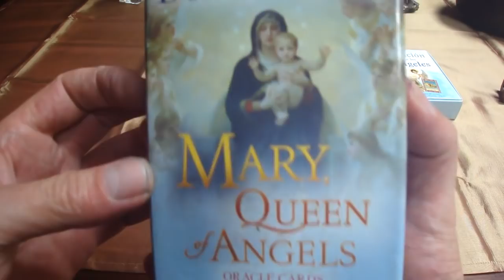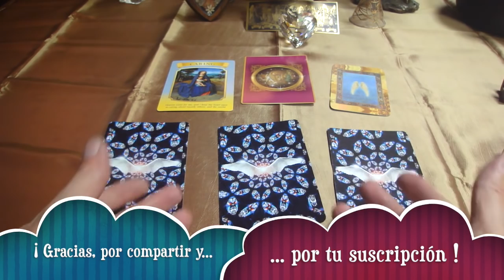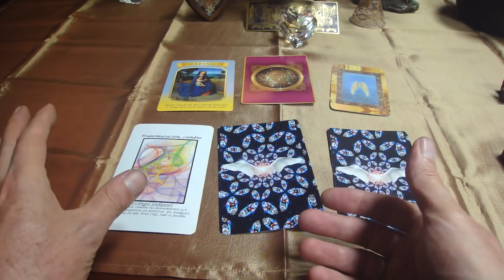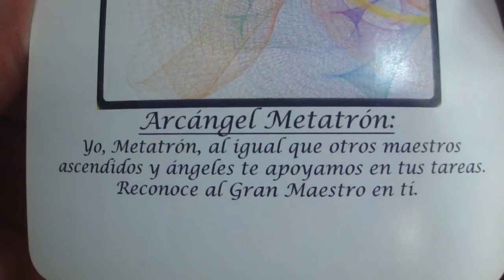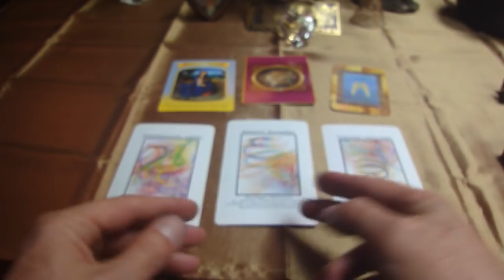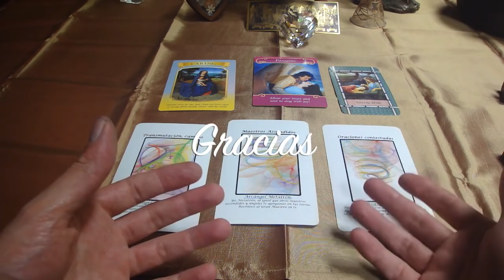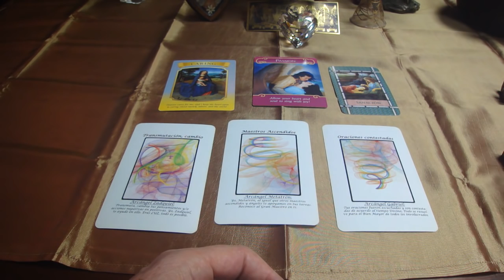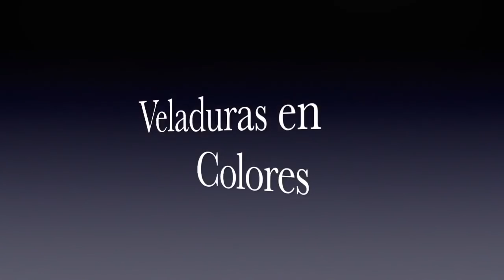Oráculo de ángeles del 9 al 15 de enero del 2017 / Adamas - BienEstar Holístico canal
ORÁCULO O LECTURA:

Mensaje general de la Virgen María para toda la semana:  Procúrate a ti y a los demás.
Lunes y martes: arcángel Zadquiel: Cambio de - a +.
Miércoles y Jueves: arcángel Metatrón: Maestros Ascendidos.
Viernes, sábado y domingo: arcángel Gabriel: Oraciones contestadas.
Mensaje adicional de los ángeles para todos nosotros, en especial, para los que cumplen años o celebran algo: Sanación.
Mensaje adicional para el 14 de enero: Pasión.

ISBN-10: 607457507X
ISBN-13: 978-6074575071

¡ Infinitas GRACIAs !